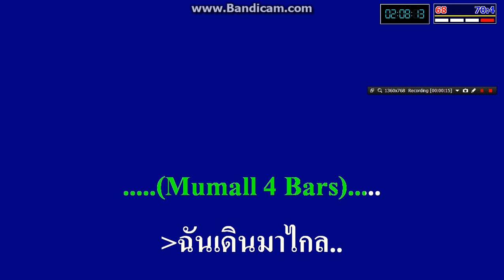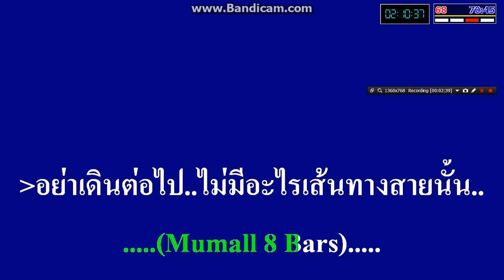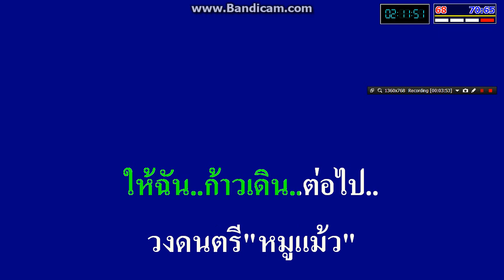ฉันเดินทางถูก วงดนตรีหมูแม้ว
เป็นเพลงแต่งใหม่ครับมอบให้กับสมาชิกทุกๆท่านครับ..

ฉันเดินทางถูก ( Bb )
วงดนตรีหมูแม้ว
Bb

.Mumall 4 Bars.
..ฉันเดินมาไกล..
มั่นใจฉันเดินทางถูก..
ทุกทุกเสาหลัก..ติดปักว่าเดินทางผิด
ก้าวเดินต่อไป..หัวใจมันสั่งให้คิด
อย่าเดินทางผิด..ความหวังของฉันรออยู่..
..เดินทางสายนี้..มีดีมีสุข..
มีล้มมีลุก..สนุกบ้างเป็นบางเวลา..
หยุดฟัง..เสียงนก..เสียงกา..
พรรณา..บอกทาง..กับฉัน..
*..อย่าเดินต่อไป..ไม่มีอะไรเส้นทางสายนั้น..
ฉันหยุดเดินพลัน..เดินย้อนกลับมา..
เพื่อศึกษา..และให้เวลา..
ให้ตัวเอง..ได้เริ่มเดินใหม่..
**ฉันเดินมาไกล..มั่นใจฉันเดินทางถูก..
เคยล้มแล้วลุก..มั่นใจในตัวฉันเอง..
ฉันเดินมาไกล..หัวใจฉันไม่หวั่นเกรง..
ก้าวเดินเหมือนเป็นคนเก่ง
ด้วยตัวฉันเองจนถึงเส้นชัย..
ขอเป็นแรงใจ..
ให้ฉัน..ก้าวเดิน..ต่อไป..
.Mumall 8 Bars. */**ซ้ำ